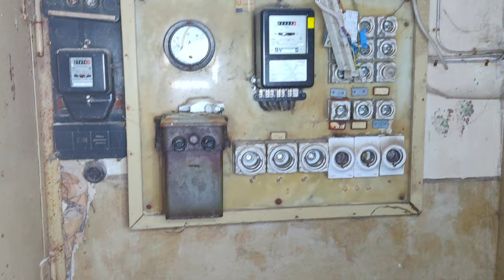Lostplace - Taunusmühle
🔔 SP3CIALEffects mit Asperger im Autismus-Spektrum

🔔 LIZENZ
👉 Dieses Video steht unter einer CreativeCommons Lizenz (cc-by 4.0) mit Namensnennung (SP3CIALEffects) und kann auch gerne von anderen genutzt und weiterverbreitet werden.